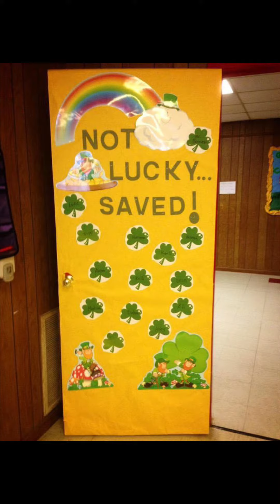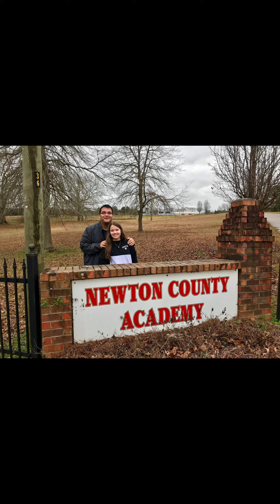Newton County Academy 6th Grade 2011-2015